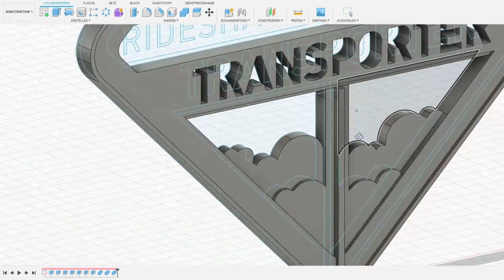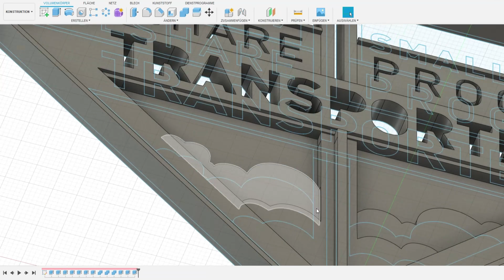How to create a 3D mission patch - SpaceX Transporter 6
As a small temporary project, my 3D-interpretation of the @spacex transporter 6 Mission Patch. Because some asked how I create 3D mission patches.😜 Here is a little clip with the transporter 6 mission patch.😎🤯🚀🥰